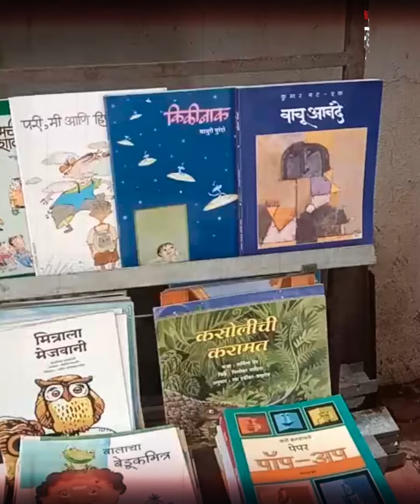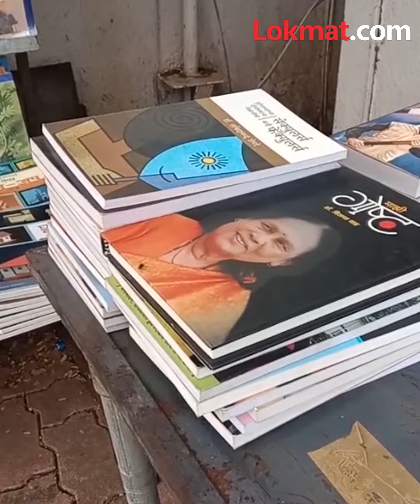बोरिवली, विलेपार्ले आणि चेंबूर येथे पुस्तक विक्री केंद्रे सुरू Mumbai BMC started Marathi Book stall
Mumbai BMC started Marathi Book stall मराठी पुस्तकं घ्यायची म्हणजे दादरला जा किंवा गिरगावला. मुळातच मराठी पुस्तकांविषयी कमी होत चाललेली आस्था, नव्या पिढीचा तंत्रज्ञानाकडे असलेला कल यात भर म्हणजे मराठी पुस्तकं खरेदी करण्यासाठी ठरावीक अंतरावर प्रवास करावाच लागतो. या सर्व गोष्टींचा परिणाम म्हणजे मराठी पुस्तकांचा वाचकवर्ग कमी होत चालला आहे. मराठी साहित्याचा वाचकवर्ग पुनरुज्जीवित व्हावा, वाचनसंस्कृती पुन्हा रुजावी यासाठी आता मुंबई महानगरपालिकेने पुढाकार घेतला आहे.  (Moreshwar Yeram)